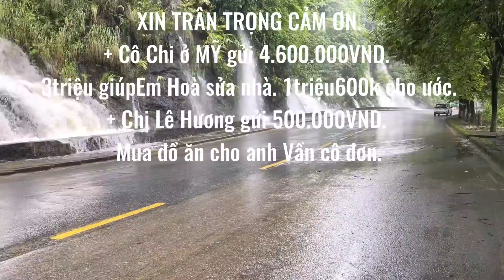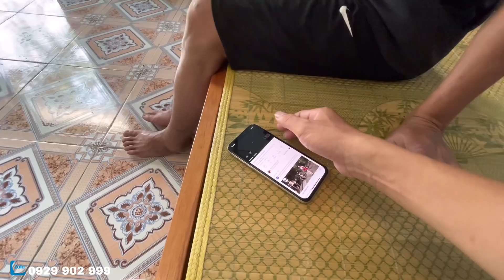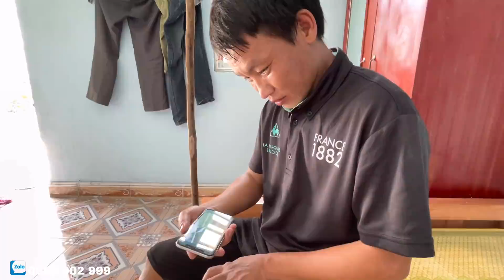Anh VẦN cô đơn. Ngỏ Ý muốn kết duyên với chị em THUÝ KIỀU THUÝ VÂN khi xem được video / TÀY TV